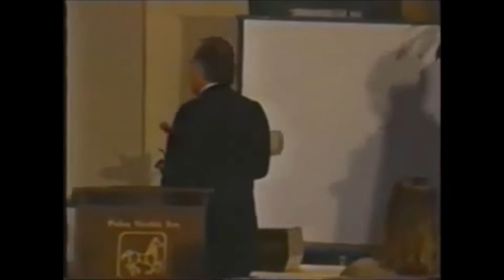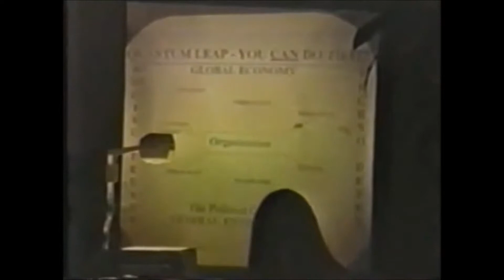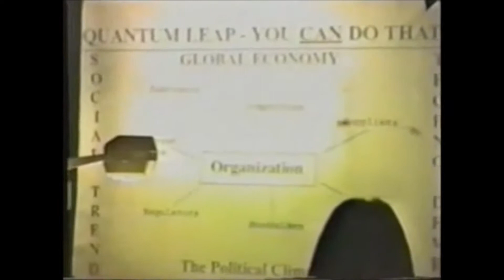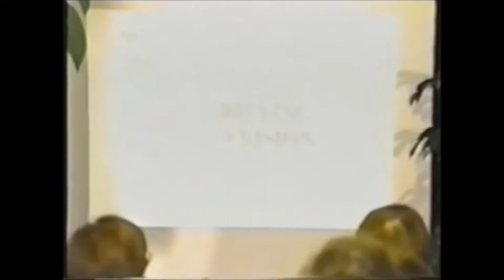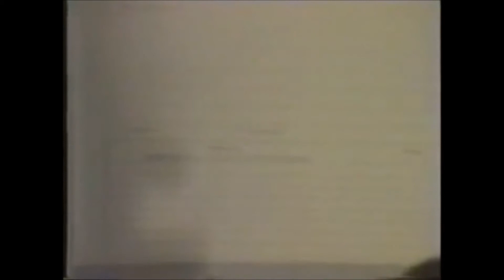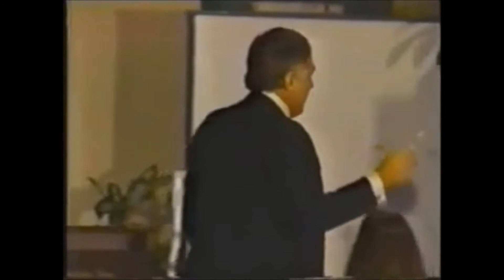Dan Peña - 1993 QLA Seminar Lessons - Part Five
Learn more than imaginable at this 1993 Quantum Leap Advantage Seminar. (Part Five) Discover life-changing lessons to become a high performance person. Witness how Dan Peña has created $50 billion dollars in value.

Permission for usage granted from Daniel S. Peña, Sr. All works remain property of Dan Peña.

Attend a QLA seminar in person at the historic Guthrie Castle, it will change the way you think.